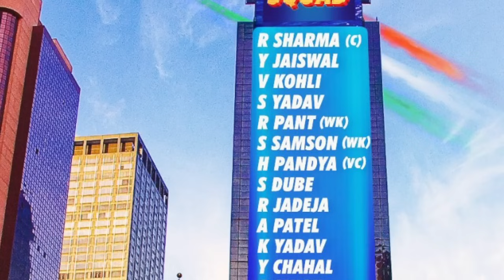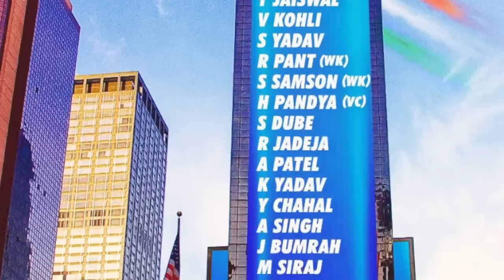T20 WC KE LIYE TEAM INDIA KI PLAYING XI HAI TAIYAAR! ROHIT-VIRAT KARENGE OPENING! SANJU HONGE BAHAR!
Welcome to SPORTS TALK, The home of all sports on YouTube where you'll find all cricket matches fantasy XI, the latest headlines, our latest videos, Cricket news, debate & stats, Exclusive interviews.